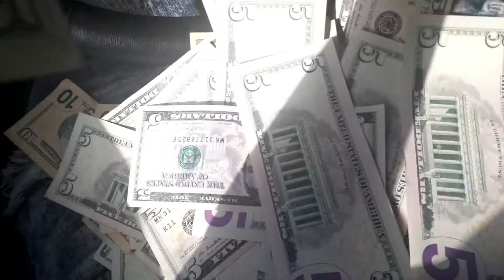7-Eleven ATM money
Sean people's eyes done online give me money YouTube ATM machine done.